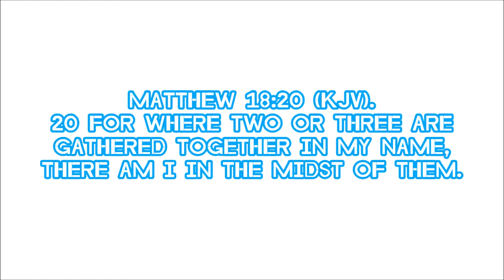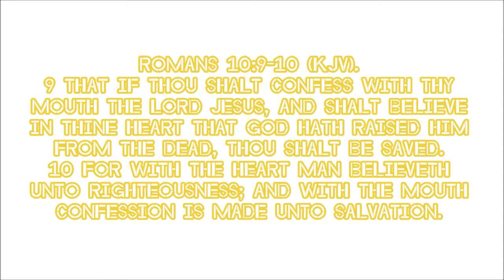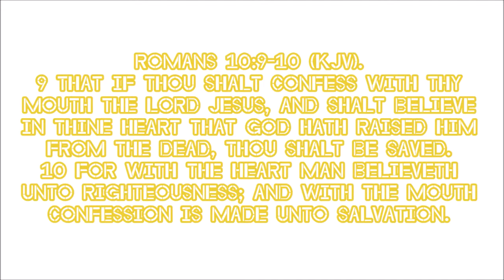[MineBrawl EP. 5 {Emerald}] Minecraft - "Time to make progress!" (W/Commentary)